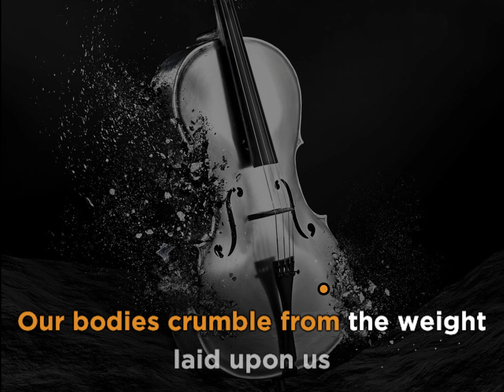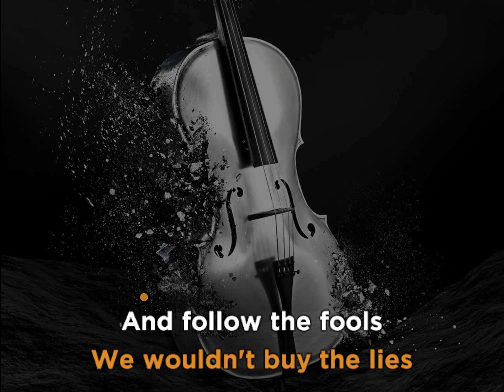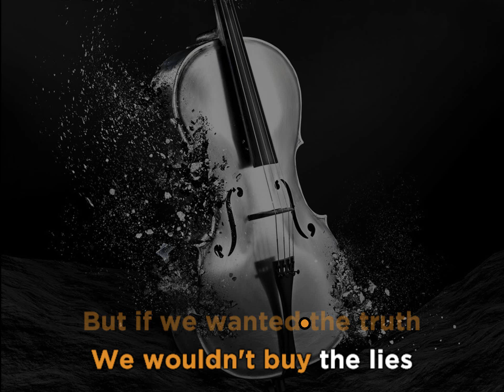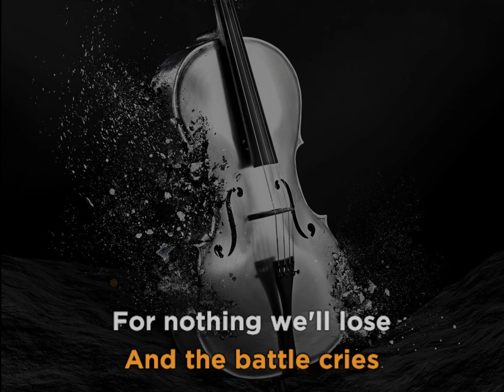Apocalyptica - Live or Die (feat. Joakim Brodén) • KARAOKE